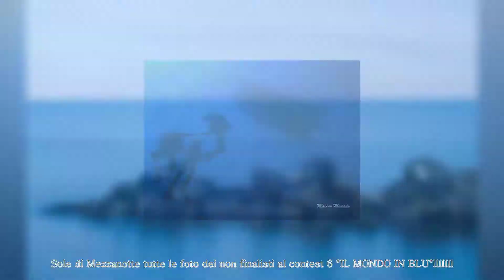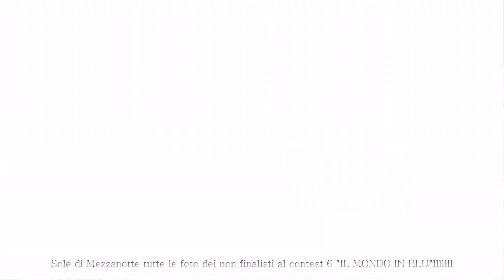Sole di Mezzanotte le foto dei non finalisti al contest 6 "IL MONDO IN BLU"